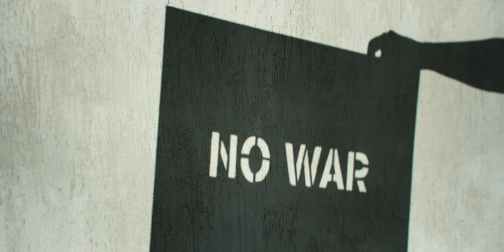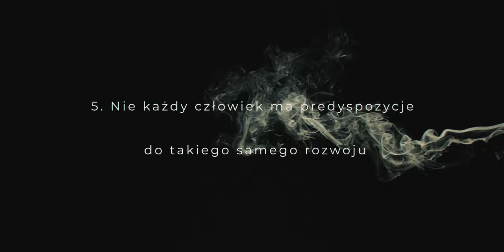Wyobraź Sobie... IDEALNY ŚWIAT.